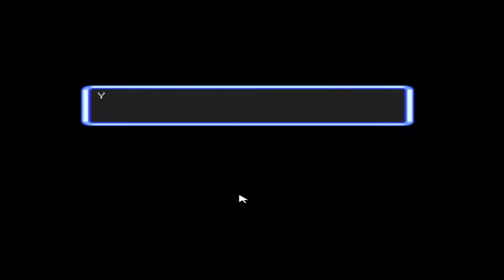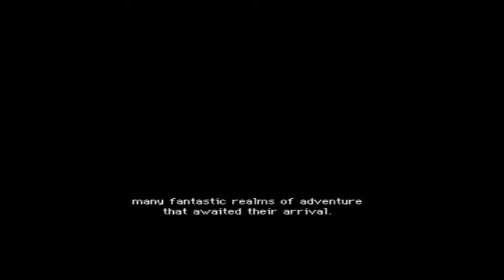Pokémon Mystery Dungeon: Explorers of Sky episode 1: The beggining of the adventure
Sorry; the first version of the video didn´t get recorded well so I used a new file for this one. The original file will be used for´ the next videos.
I´m too shy for narrations.I´ll be speeding up the dungeon parts but not the boss fights or out-of-dungeon moments. As soon as I end up the storyline; the walkthrough will be over.